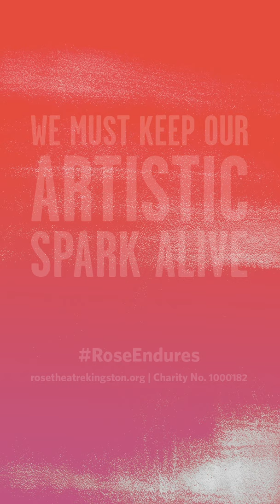Jane Asher reads Ode to a Nightingale by John Keats | Readings from the Rose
Find out more about Readings from the Rose

Ode to a Nightingale, by John Keats
Read by Jane Asher

My heart aches, and a drowsy numbness pains
         My sense, as though of hemlock I had drunk,
Or emptied some dull opiate to the drains
         One minute past, and Lethe-wards had sunk:
'Tis not through envy of thy happy lot,
         But being too happy in thine happiness,—
                That thou, light-winged Dryad of the trees
                        In some melodious plot
         Of beechen green, and shadows numberless,
                Singest of summer in full-throated ease.

O, for a draught of vintage! that hath been
         Cool'd a long age in the deep-delved earth,
Tasting of Flora and the country green,
         Dance, and Provençal song, and sunburnt mirth!
O for a beaker full of the warm South,
         Full of the true, the blushful Hippocrene,
                With beaded bubbles winking at the brim,
                        And purple-stained mouth;
         That I might drink, and leave the world unseen,
                And with thee fade away into the forest dim:

Fade far away, dissolve, and quite forget
         What thou among the leaves hast never known,
The weariness, the fever, and the fret
         Here, where men sit and hear each other groan;
Where palsy shakes a few, sad, last gray hairs,
         Where youth grows pale, and spectre-thin, and dies;
                Where but to think is to be full of sorrow
                        And leaden-eyed despairs,
         Where Beauty cannot keep her lustrous eyes,
                Or new Love pine at them beyond to-morrow.

Away! away! for I will fly to thee,
         Not charioted by Bacchus and his pards,
But on the viewless wings of Poesy,
         Though the dull brain perplexes and retards:
Already with thee! tender is the night,
         And haply the Queen-Moon is on her throne,
                Cluster'd around by all her starry Fays;
                        But here there is no light,
         Save what from heaven is with the breezes blown
                Through verdurous glooms and winding mossy ways.

I cannot see what flowers are at my feet,
         Nor what soft incense hangs upon the boughs,
But, in embalmed darkness, guess each sweet
         Wherewith the seasonable month endows
The grass, the thicket, and the fruit-tree wild;
         White hawthorn, and the pastoral eglantine;
                Fast fading violets cover'd up in leaves;
                        And mid-May's eldest child,
         The coming musk-rose, full of dewy wine,
                The murmurous haunt of flies on summer eves.

Darkling I listen; and, for many a time
         I have been half in love with easeful Death,
Call'd him soft names in many a mused rhyme,
         To take into the air my quiet breath;
                Now more than ever seems it rich to die,
         To cease upon the midnight with no pain,
                While thou art pouring forth thy soul abroad
                        In such an ecstasy!
         Still wouldst thou sing, and I have ears in vain—
                   To thy high requiem become a sod.

Thou wast not born for death, immortal Bird!
         No hungry generations tread thee down;
The voice I hear this passing night was heard
         In ancient days by emperor and clown:
Perhaps the self-same song that found a path
         Through the sad heart of Ruth, when, sick for home,
                She stood in tears amid the alien corn;
                        The same that oft-times hath
         Charm'd magic casements, opening on the foam
                Of perilous seas, in faery lands forlorn.

Forlorn! the very word is like a bell
         To toll me back from thee to my sole self!
Adieu! the fancy cannot cheat so well
         As she is fam'd to do, deceiving elf.
Adieu! adieu! thy plaintive anthem fades
         Past the near meadows, over the still stream,
                Up the hill-side; and now 'tis buried deep
                        In the next valley-glades:
         Was it a vision, or a waking dream?
                Fled is that music:—Do I wake or sleep?

In these unprecedented times, the Rose is relying on donations more than ever.